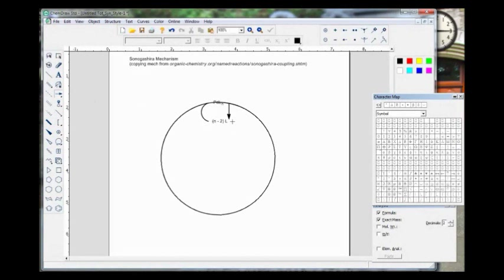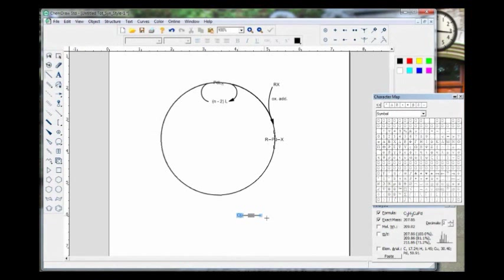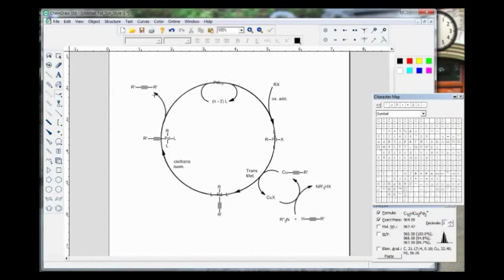CatCycle.wmv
Using curved arrows for catalytic cycle